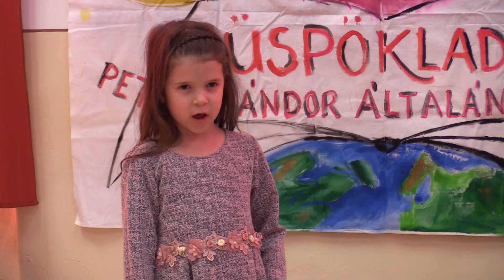Téli rege - Versmondó verseny a Püspökladányi Petőfi Sándor Általános Iskolában